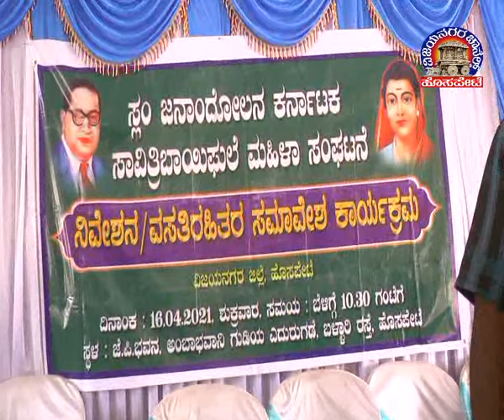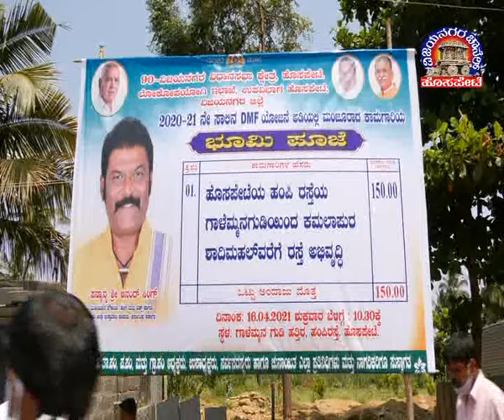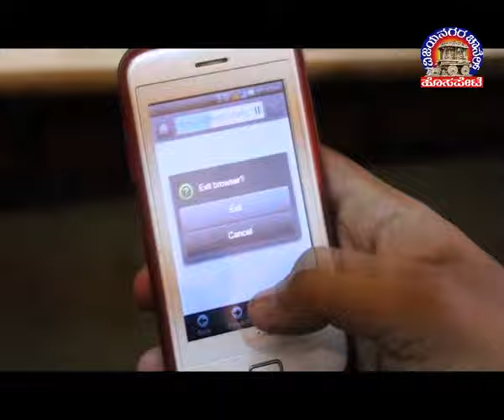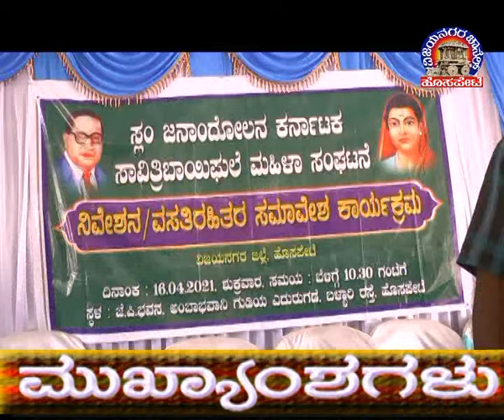Vijayanagara Channel Hosapete News 17.04.2021